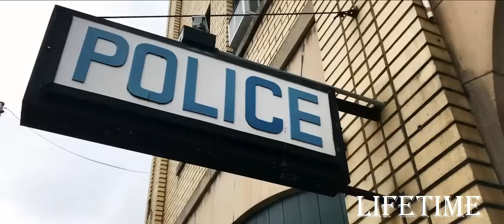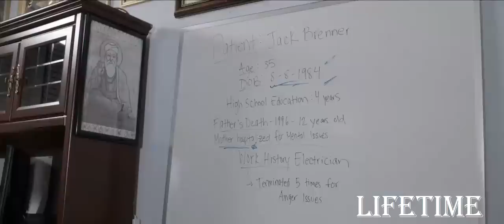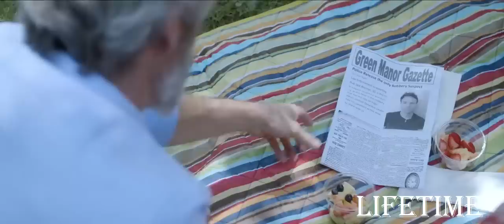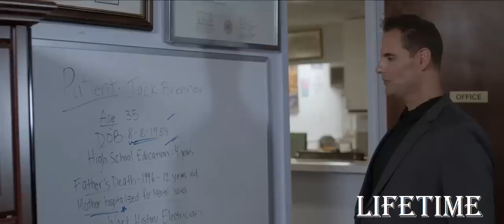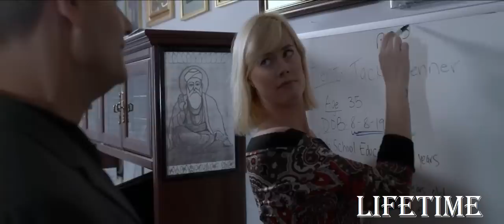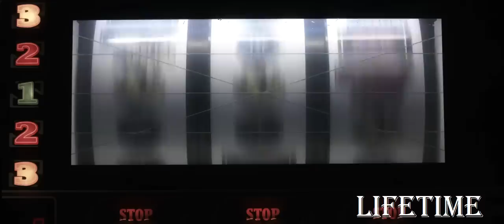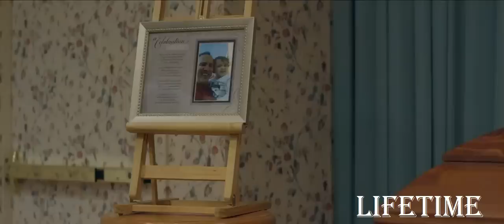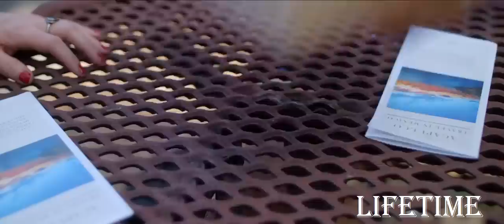New Lifetime Movies 2021- LMN​​​​​​​​​​​​​​​​​ Movies 2021 new release - Based On A True Story